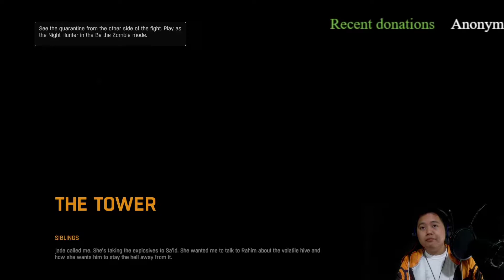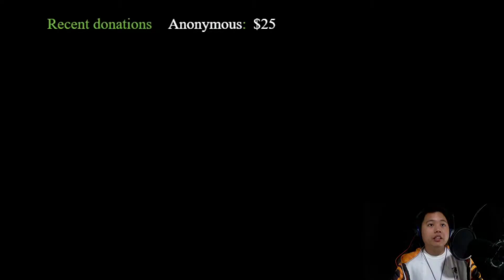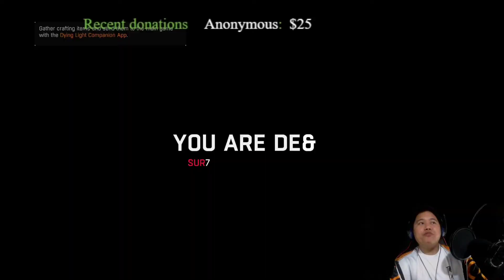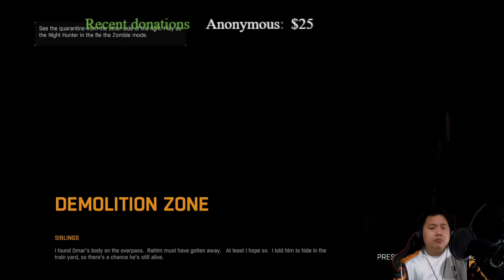PRESS F to Cry! Dying Light #17 V's Gameplays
Why? Why does it have to be like this? PRESS F TO CRY!

JOIN THE V HIVE NOW! And let's discuss about how your feeling with this game.

This is V, from V's Gameplays on the Last Episode of the Main Story of HITMAN 2016 on the PS5! I upload daily Playthroughs, Horror, RPG, Adventure and many more. Also I Livestream on the weekends. I hope you all enjoy this video. It would really help the Channel out! And remember, Keep it GOOD! Keep it FUN! but most importantly, PEACE, everyone! V, OUT!!!

ps5 unboxing vinas pressftocry dyinglight pc playstation 5 unboxing playstation 5 v's music and games vsg marvin vinas resident evil village ethan winters mia winters my new house tour resident evil 7 ps5 v's gamplayus jack baker weakspot batman origin
 a plague tale innocence gameplay amicia coronation a plague tale innocence ps5 coronation a plague tale innocence ps5 v's gameplays hugo de rune coronation a plague tale ps5 v's gameplays assassin's creed 2 gameplay pc master race pc gameplay pc squid game red light green light